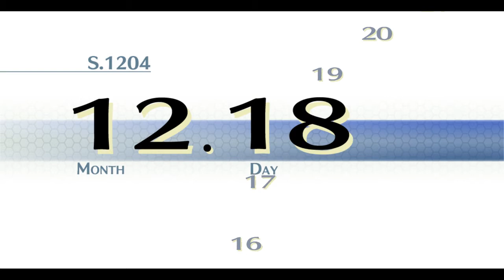นี้มันคนที่หายหน้าไปนาน - The Legend of Heroes: Trails of Cold Steel II ตอนที่ 35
มีฉากสวีตด้วยไม่ธรรมดาจริงๆ

ติดตาม The Legend of Heroes: Trails of Cold Steel II ได้ทุกๆวันจันทร์เเละพุทธนะครับ